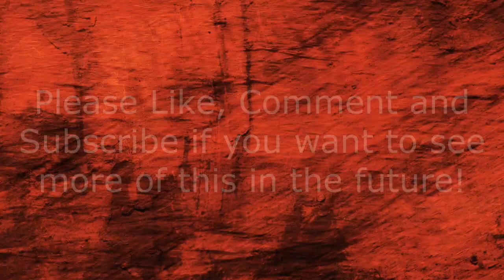Guardian Tales: How I Use Marina in Refugee Colosseum (Arena)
Here's how my brain works with Marina during Arena, in text format! xD What do you guys think? Let me know if I'm doing something wrong, or if I'm doing it right, or if you have suggestions for me on how to improve my Marina skills further! :3

IMPORTANT NOTE: This is taking into assumption that you are of the same level as your opponent, in which case are, max awakened and max limit broken character(s). Max limit broken Exclusive Weapon is not considered here though because that's a bit too much LOL